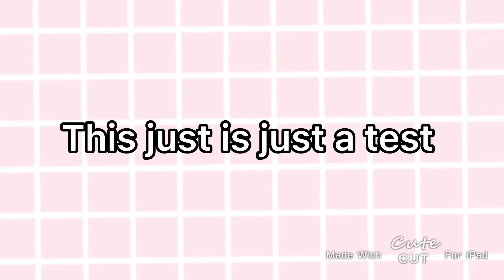you spin me right round baby right round~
@•Saf does stuff•  @Mia Gary Kids Vlog